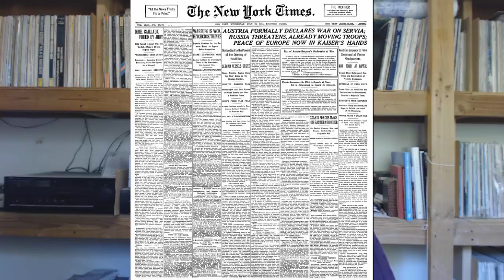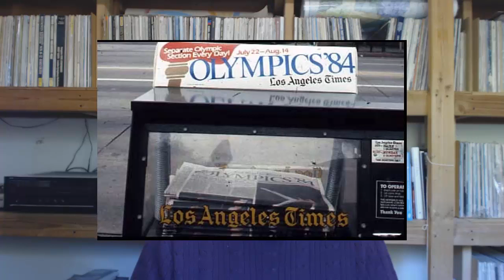How to Write Your Amazon Novel, Episode 17